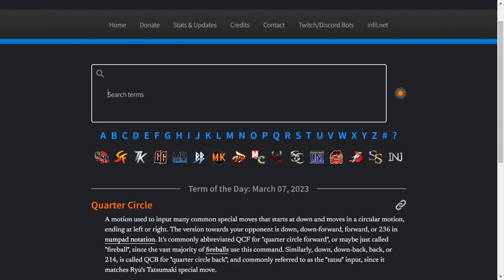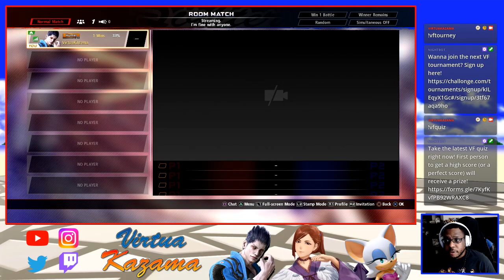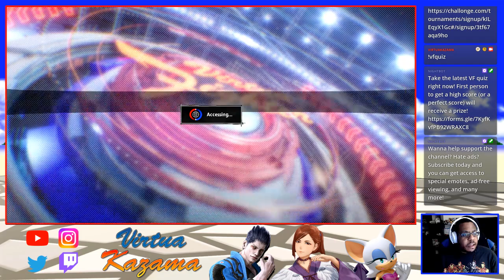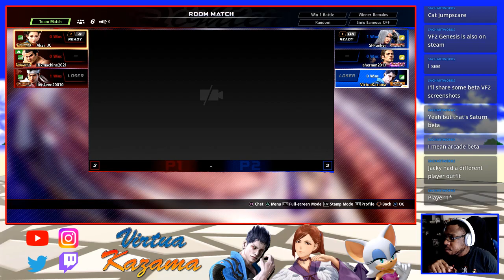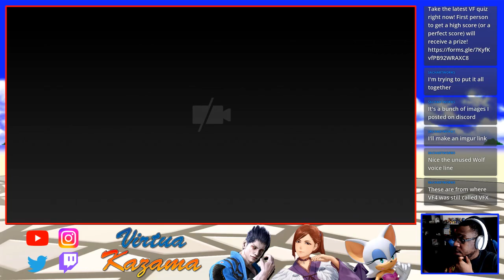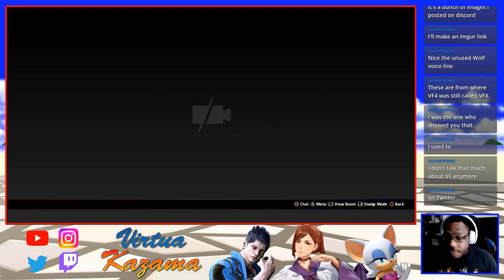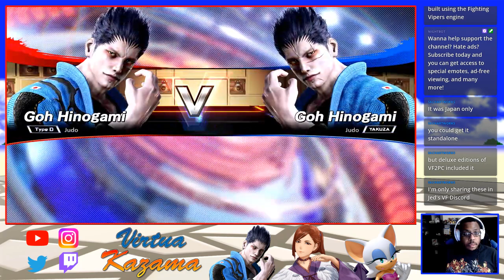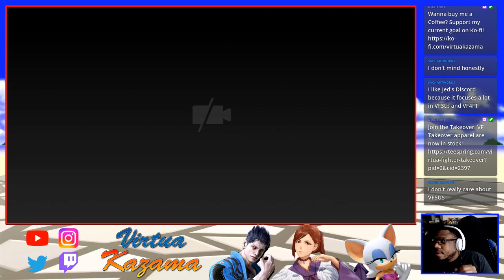Virtua Fighter Takeover #93: Previous Thoughts on Part 1 of the Virtua Fighter 30th Anniversary Stre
Let's talk about last week's part with the Virtua Fighter 30th Anniversary Stream!